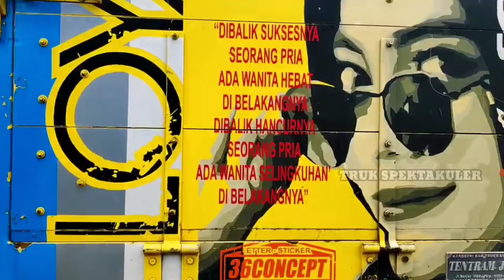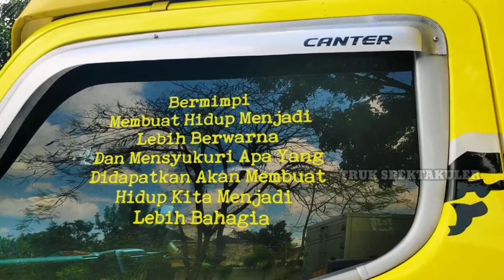PESONA KOMANDAN NDOK - DONNY BOY PRAOTO INDONESIA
seperti pick up modifikasi (pickup modification), pickup trucks, truk spektakuler (truck spectacular), car mod dll
dan aneka kontes modifikasi (contest modification)

Otosanz_tv kali ini menayangkan Truck Donny Boy
dengan nopol N 9434 GG merupakan Truk Spektakuler PRAOTO INDONESIA
dan review TRUCK atau TRUK modifikasi kali ini
adalah PESONA TRUK KOMANDAN NDOK atau DONNY BOY PRAOTO INDONESIA
( pickup truck / pick up trucks)

Facebook (yt dahsyat)
Peralatan yang biasanya saya pakai:
📸 Kamera:
🎤 Mic:
- Boya BM 1
🖥️ Video Editing: Kinemaster Pro
- Whatsapp (khusus untuk keperluan bisnis)